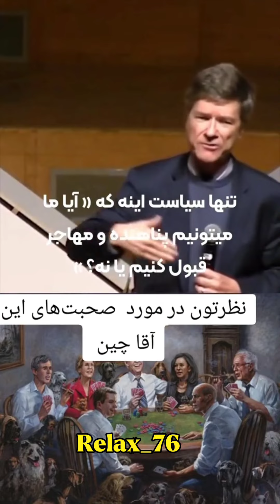آیا می دانید چرا پناهندگان به وجود آمدند!؟؟🤔🕵️🧐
‏pflegenot düet انلاین_مارکتینگ ترکیه_استانبول خبر_فوری_از_آلمان خبر_فوری_از_آلمان خبر_فور#

رونوشت